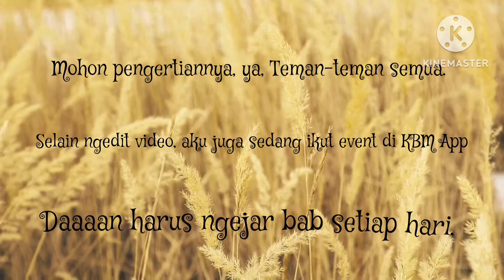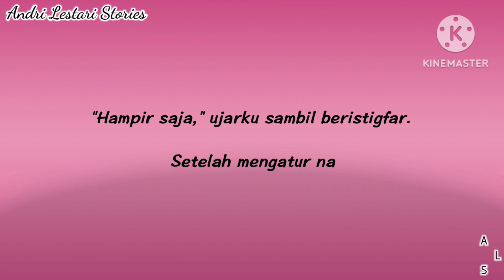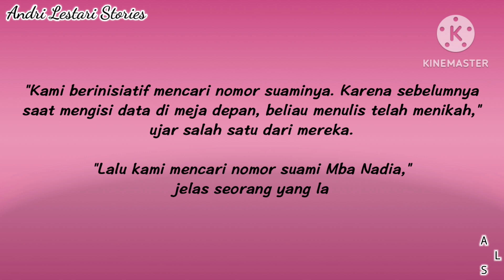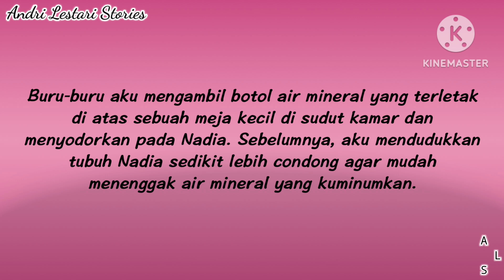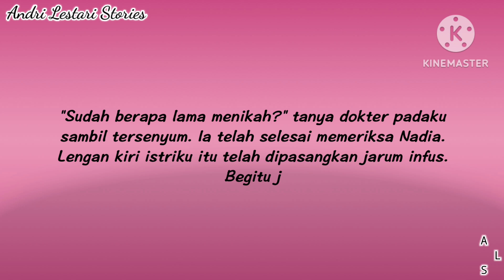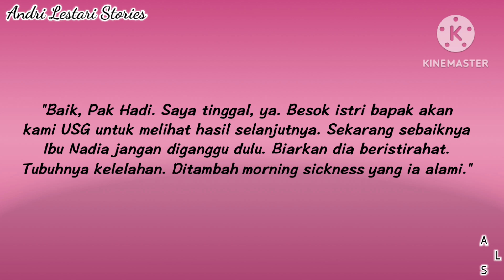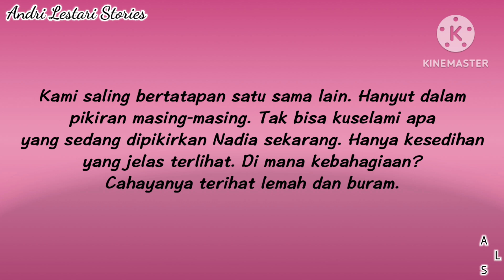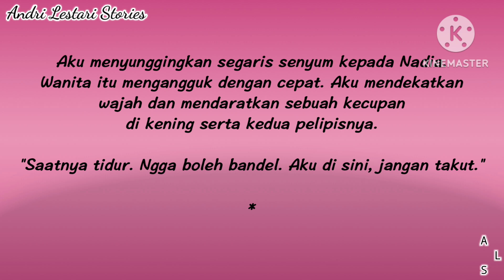Cerbung Berbagi Suami|Bab 37|Kabar Bahagia|Andri Lestari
Novel drama rumah tangga terbaru bukan hanya sebatas emosi antara suami istri, melainkan juga mengisahkan tentang novel drama rumah tangga romantis. Tentang novel romantis bikin baper serta novel romantis populer.

Oya, teman-teman semua  ... Terima kasih sudah membaca cerita ini.

Aplikasi kepenulisan online:
KBM APP: Andri_Lestari
GoodNovel: Andri Lestari
Fizzo: Andri Lestari

Terima kasih